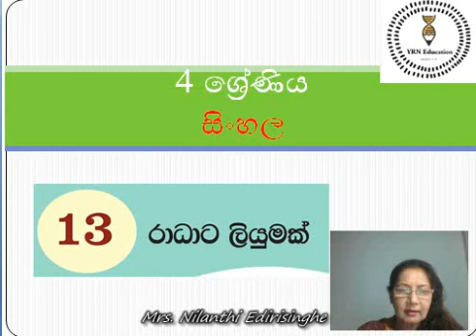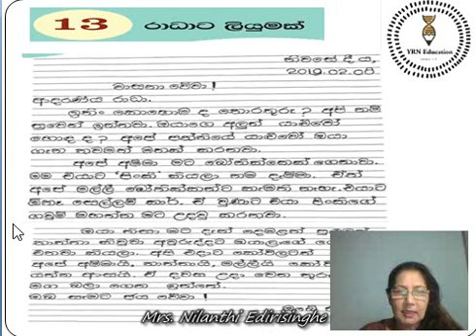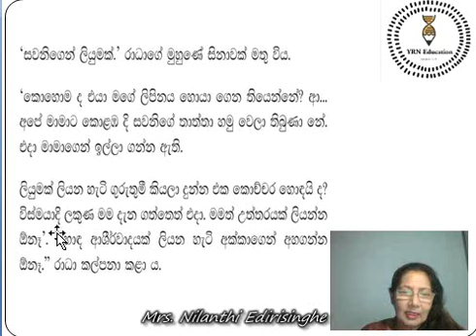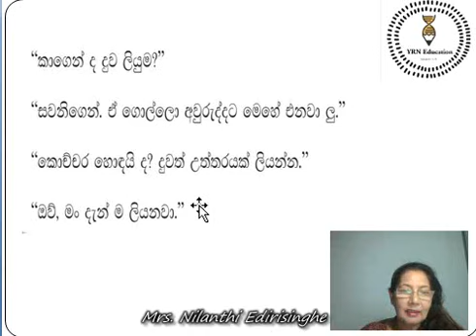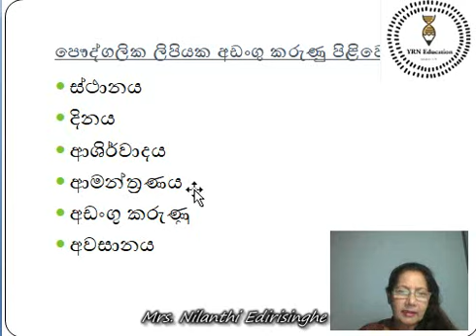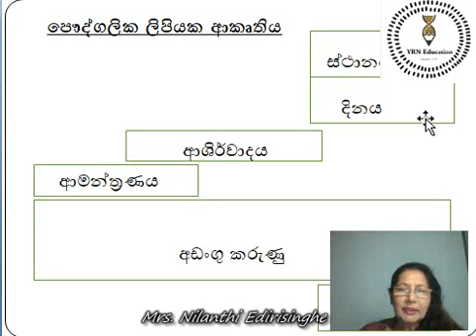Grade 4 Sinhala Text Book Lesson 13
4. ශ්‍රේණිය. සිංහල කියවීම.  13. රාධාට ලියුමක්. ඇඟයීම